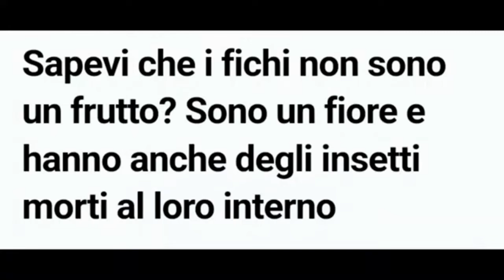IMPARATEMELOVOI - LA BLASTOPHAGA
Forse la pronuncia non è corretta ma noi la continuiamo a chiamare Blastofiga. La simbiosi perfetta tra la Vespa del Fico e il Fico.
Le Stranger Cose dal format ironico